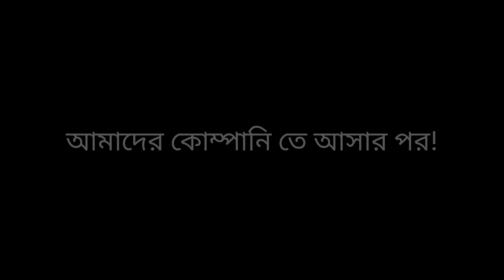Happy Republic day || happy Saraswati Puja || প্রজাতন্ত্র দিবস in Ranchi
About this video:
So friends today you can see in the blog where I live Ranchi Jharkhand how the Republic day is celebrated here friends like the video please like comment and stay with me by subscribing if you are new to the channel.